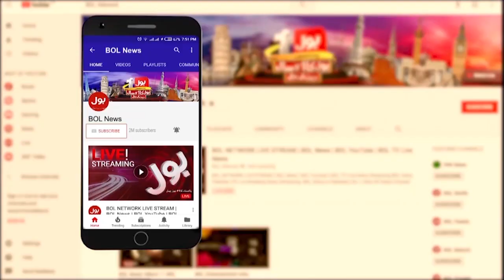Wasim Akram And Tayyab Tahir Controversy | Sohaib Alvi Questioned | IU Vs LQ | PSL Transmission